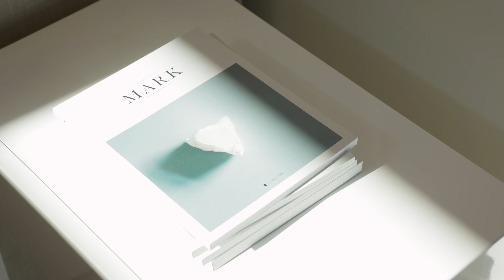Just Listed | 1327 Eolus Ave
Step into this meticulously crafted single-level coastal home, boasting four bedrooms, three full baths, and a rare ocean-view rooftop deck. Designed in collaboration with the Coastal Commission of CA, City of Encinitas, and Flex Architecture, this property seamlessly integrates with its coastal surroundings, merging modern luxury with coastal charm.

Experience indoor-outdoor-living at its finest with three Windor bifold door systems and over 2,000 square feet of programmed outdoor space. Impeccable craftsmanship shines throughout, from the black Anderson windows to the custom Japanese rift oak and German slab cabinets by Cardiff Cabinetry.

The kitchen is a chef's dream, featuring Bosch and Dacor appliances, Mont Blanc counters, and custom floating shelving. Monarch Plank white oak herringbone floors grace the interior, complemented by designer tile and stone finishes from Finishing Touch.

MMD Custom Homes executed construction with meticulous detail, incorporating smart home features for added convenience. A custom mahogany spiral staircase leads to the ocean-view rooftop deck, complete with bamboo decking, an outdoor kitchen, and a custom concrete fire feature. The exterior is a masterpiece, boasting a spool, gas BBQ, pellet grill, and captivating water features. This property features solar panels for added sustainability and energy efficiency.

Nestled west of the I-5, this home offers a prime location less than 1 mile from downtown Leucadia, restaurants, beaches, and the freeway. Embrace the coastal lifestyle in this stunning retreat.